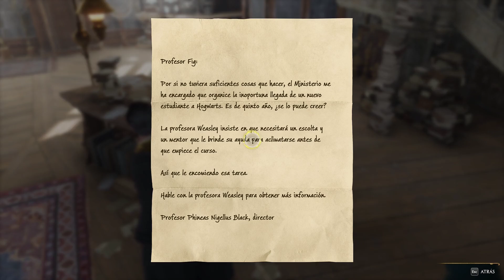Combates, Incendio y Peeves | Howarts Legacy #6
La parte 5 se fue de sabático y los problemas de audio se solucionan más adelante jsjsjsjs.